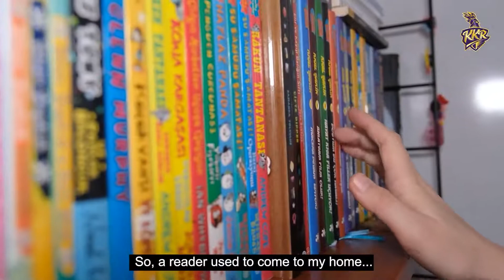Do The Knight Thing ft. @kolkataknightriders | Turnstone Global | Dr. Kanchan Gaba 🔥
About This Video :
Do The Knight Thing ft.  Kolkata Knight Riders  | Turnstone Global | Dr. Kanchan Gaba 🔥

In this kkr charity video venkatesh Iyer thanks to the charity work of Turnstone Global  which is run by Transformational life coach Dr kanchan gaba who cheers kolkata knight rider by uttering korbo lorbo jeetbo.

About Dr. Kanchan Gaba :
Dr. Kanchan Gaba is a renowned motivational speaker, Social entrepreneur, Social media influencer, Human catalyst and Life Coach who won two times President Awards. Though Dr. Kanchan Gaba lost her eye sight at the age of eight, but her sheer determination and discipline made her to the top.